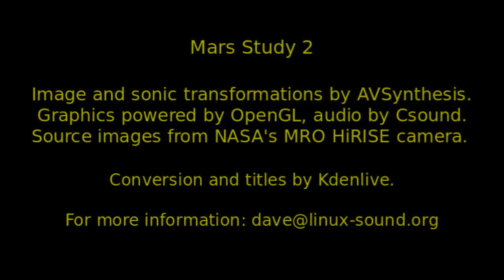Mars Study 2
More experimental video created with AVSynthesis, another dark study made with the help of images from NASA's MRO HiRISE. In this piece I've tried to make an oil-paint effect to simulate a sort of realtime Francis Bacon painting. Well, that's what I think I did, you're welcome to take it however you like.